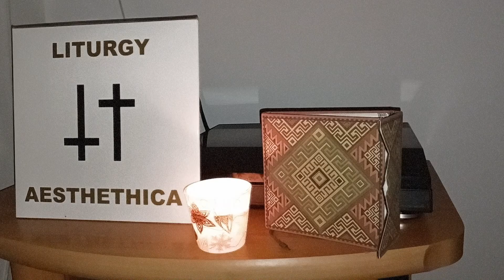A varázskönyv | The Magic Book | Ive Hasivald vándorlásai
Ive Hasivald utazásai.

Ive Hasivald vándorútja egy végtelen lelki útvesztőben; részletek.
Eme videó az alapja, a kiindulópontja a vándorútnak, melyhez többször is visszatér a szerző.